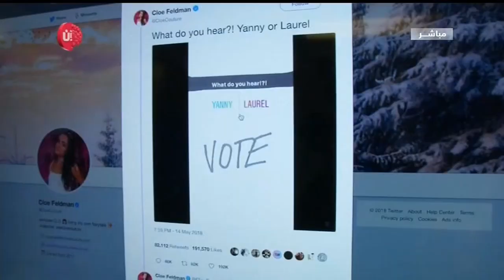بعد لغز لون الفستان.. "لوريل" أو "ياني" تحدي جديد يتعلق بالسمع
جميعنا نتذكرُ قصة الفستان الذي أثارَ حيرةَ العالم أجمع بلونه، أبيض و ذهبي؟ أم أسود و أزرق؟ حينَ انقسمَ آلافُ المدونين عبرَ مواقع التواصل الاجتماعي حول اللونين الحقيقيين لهذا الفستان، اليوم نواجهُ تحدٍ جديد يتعلقُ بالسمع.
فقد أثارَ مقطعٌ صوتي قصير لصوتِ كمبيوتر جدلاً وانقساماً كبيرين بين مستخدمي الإنترنت ومواقع التواصل الاجتماعي.
ويقولُ التسجيلُ الصوتي، الذي ظهرَ لأولِ مرة على موقع Reddit كلمة واحدة، ولكن التساؤل حول ما إذا كانت هذه الكلمة هي "ياني" أو "لوريل" هو مصدرُ الخلافِ بين المستمعين.